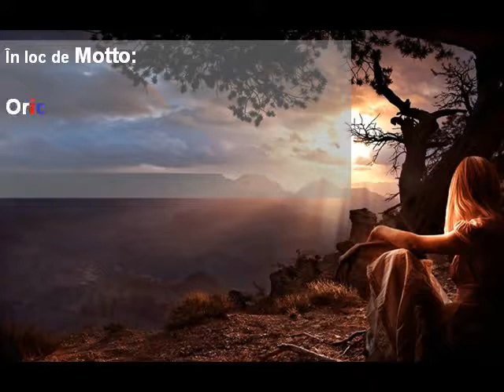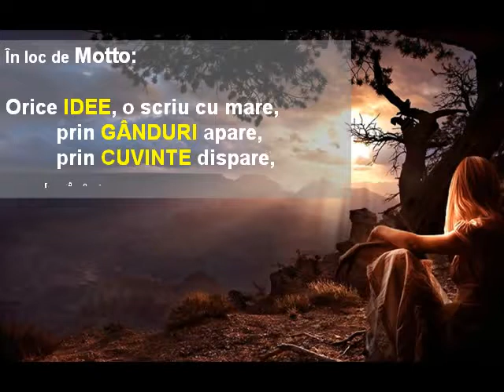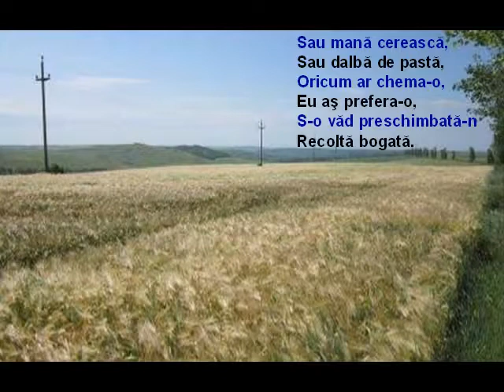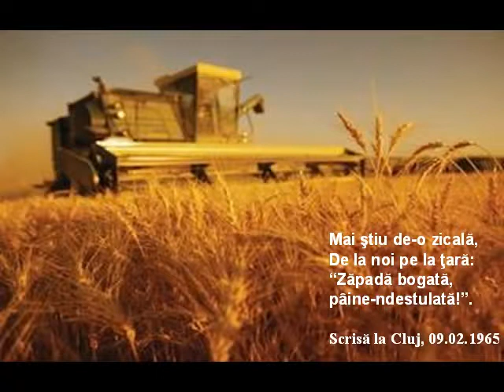Frumoasa, A Little Night Music, Wolfgang Amadeus Mozart